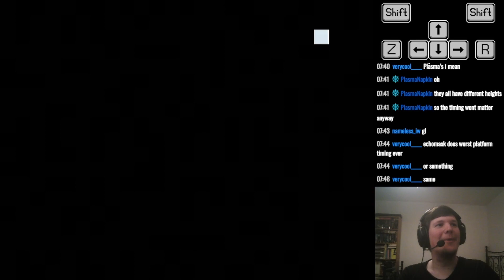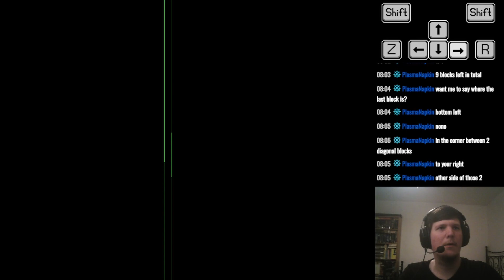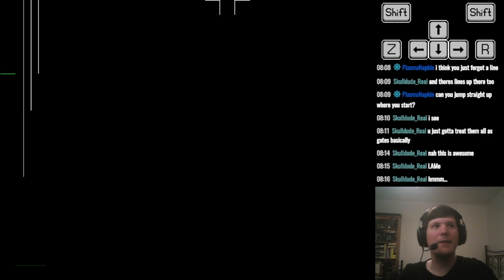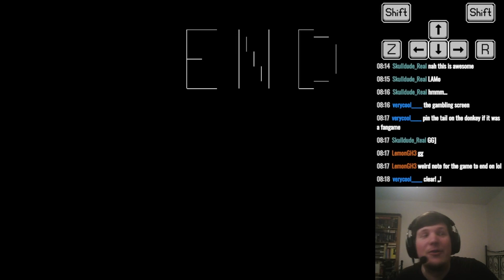Glob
Creator: GoldenBlue

Incredible gimmick needle game in a similar style to morning dew. Although I found this game to be easier than its assumed inspiration. Still the gimmicks presented in this game were fresh and the way they were used for the gameplay was immensely satisfying. Even the sections that were more needle heavy had incredibly fun maneuvers.

The only screen I kind of disliked was the one with the invisible cherries. I feel like you didn't have enough time to react to them and that there were also just too many of them in general. The ending was quite unique in a weird but cool way as well.

All in all this was a rather short but incredibly memorable game and I hope to see more games like it.